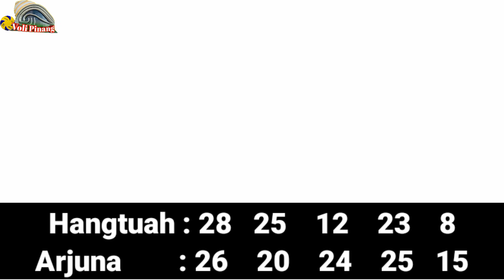ARJUNA 3-2 HANGTUAH 2 | Arjuna go to semi-final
scor akhir
Hangtuah  : 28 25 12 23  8
Arjuna       : 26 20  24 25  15